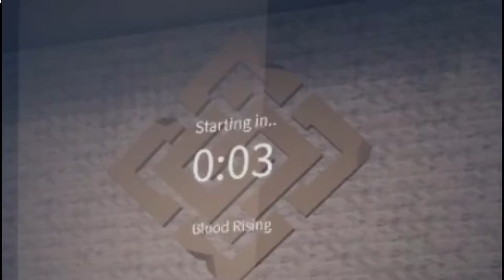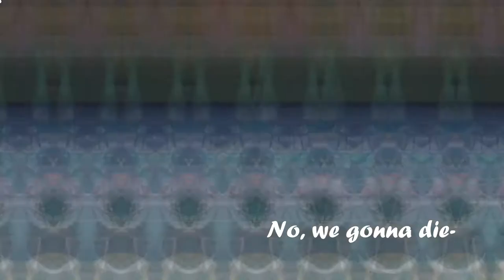ROBLOX Squid game!! II ItzRacePlayz II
In today's video, I played the new ROBLOX game, Fish game, a Roblox version of the new Netflix Series, Squid Game!!

I will do Q&A for my 100 subscriber special, so make sure to ask questions!🍉

Intro/Outro: Tell me what
Artist: Bohkeh (ft. Osmoji)

↪ Editing/Recording🎥
➣ Software: Filmora9 (Perpetual Plan)
➣ Thumbnail: PhotoScapeX
➣ Recording: StreamLabs (ODS)
     (All 3 are FREE downloads, but Perpetual Plan costs $50-$60)

↪ 𝕄𝕚𝕟𝕚 𝕢 𝕒𝕟𝕕 𝕒🤔

A: I would love to, but I have not much time on my hands :(\

A: I would love to, but their is a friend limit, and it would be unfair :(

↪ plugs 🔌
➣ Roblox Username: ItzRace

↪Uploading dates📌
➣I don't have any, but I am trying to post at least 2x a week📈

🧃See everyone in the next video!!
Race out!🌙